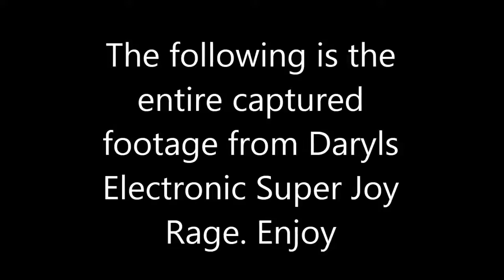Video game rage: The Full Video